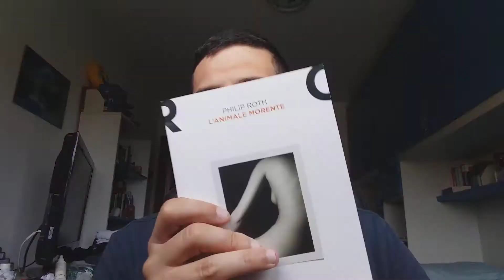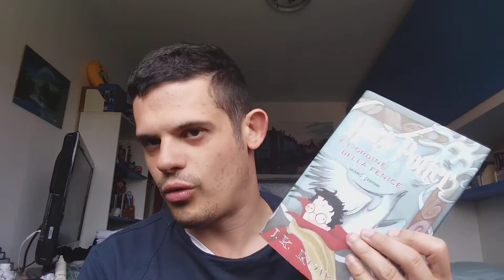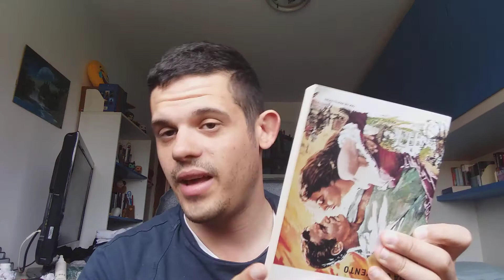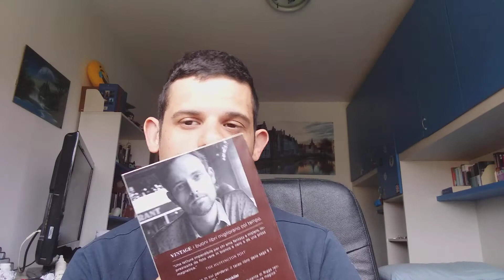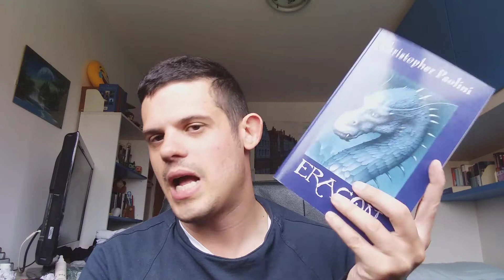THE BOOKSHELF TAG